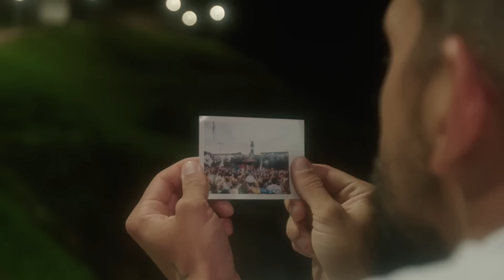100% Carnaval - Banda Eva (Clipe oficial)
100% Carnaval é uma homenagem ao carnaval de Salvador, evento diretamente relacionado à existência do Eva. Cheia de menções a clássicos desta festa, TE DESAFIAMOS a encontrar todas e nos contar nos comentários!

Letra:
100% Carnaval
( ALEXANDRE PEIXE / GUGA MEYRA/ XUXINHA/ RICARDUS / ALANZINHO COREANO )

As ruas perderam a cor
O Olodum não tocou
E eu não pulei com você
Lá na Avenida

Fevereiro meu amor
Aonde cê tá
Que ainda não chegou?
Tá fazendo falta

Quando voltar
Meu carnaval
Eu sou da rua
Ninguém me segura

AÊ, AÊ, AÊ
AÊ, eu vou pular
sou 100% Carnaval
IÔ, IÔ, IÔ, IÔ
Atrás do trio elétrico

AÊ, AÊ, AÊ
sou 100% Carnaval
Atrás do trio elétrico eu vou

Music video by Banda Eva e DJ Ralk performing Hoje Vai Ser F#*a. ©️ 2021
Estrada Velha Produções / Selim